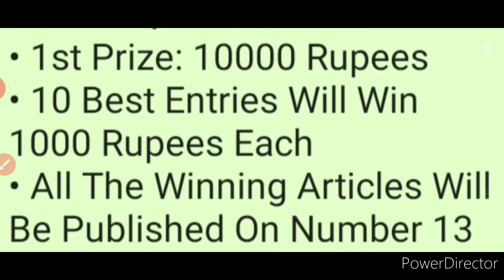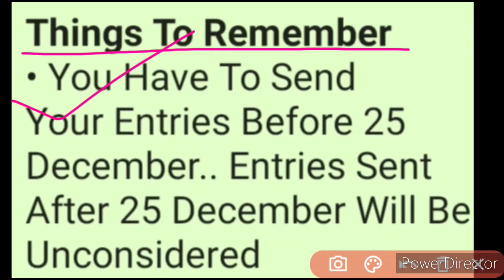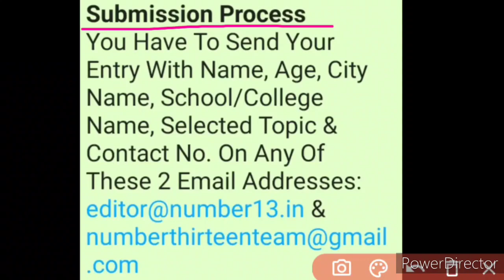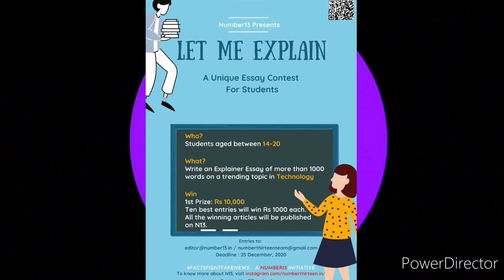Let Me Explain | Free Online Unique Essay Contest 2020 | Win Huge Prize Money 🤑🔥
In this video, you will get to know about a free online unique essay contest titled "Let Me Explain" and organized by Number 13, so kindly Watch this video fully and carefully from beginning to end..🙏🏻❤️🌹